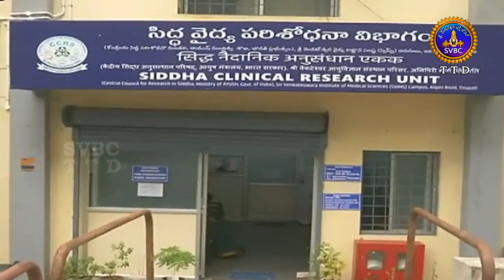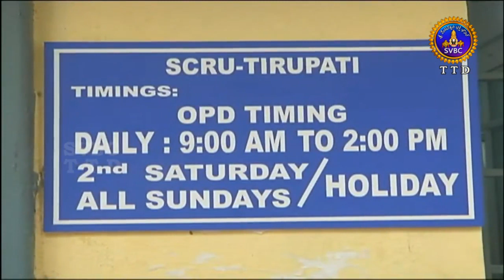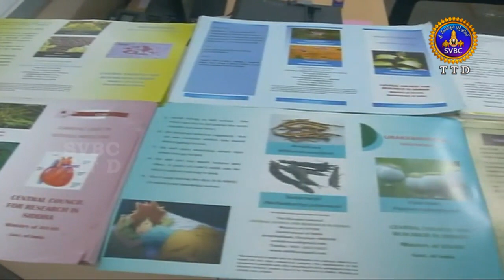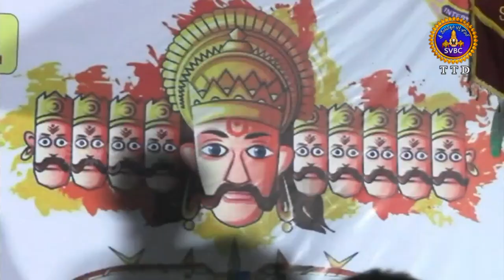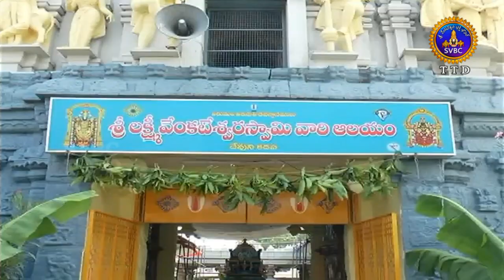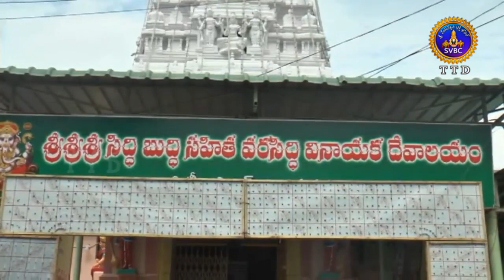ఆధ్యాత్మిక విశేషాలు | Adhyatmika Viseshalu | 9AM | 10-10-19 | SVBC TTD